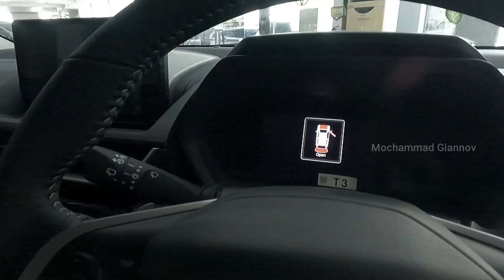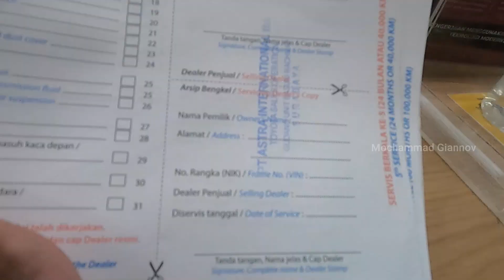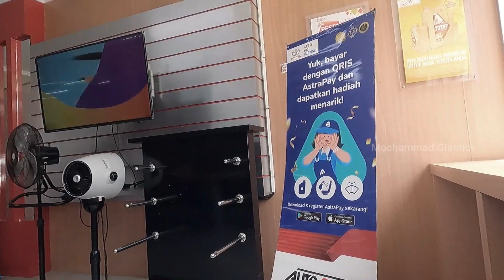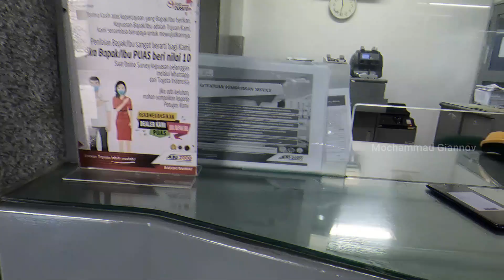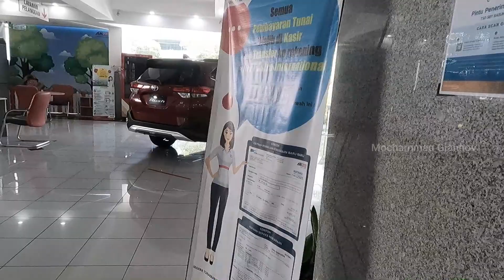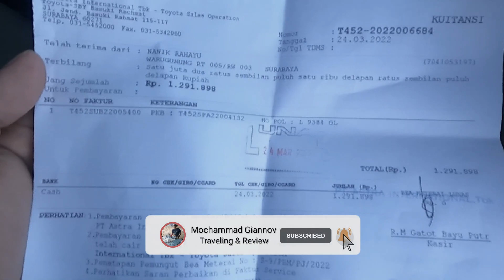SERVIS TOYOTA HILUX DOUBLE CABIN DI AUTO 2000 | Cek Total Biaya Perawatan Rutin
Edit Apps
- Filmora X 2020